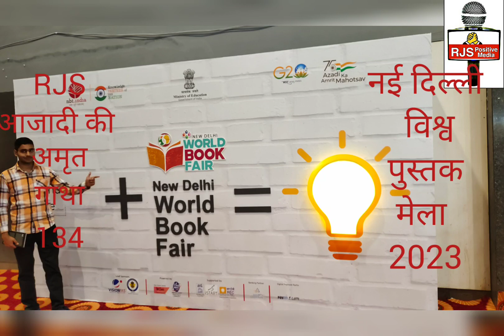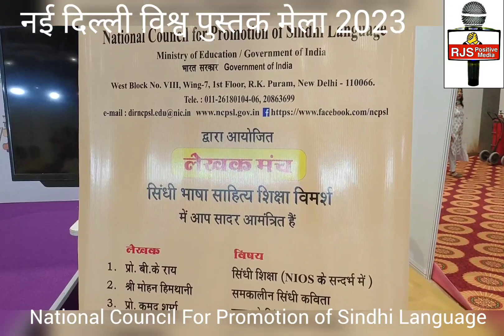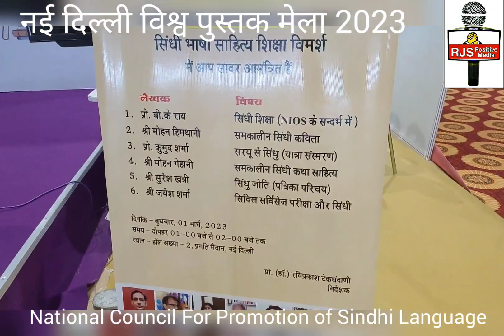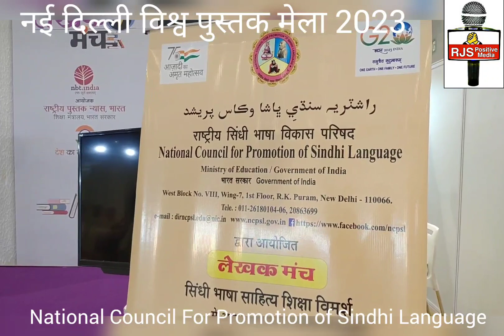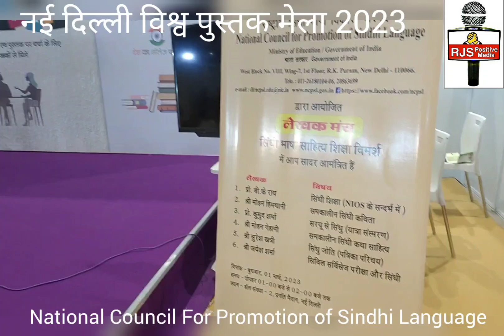NATIONAL COUNCIL FOR PROMOTION OF SINDHI LANGUAGES @NEW DELHI WORLD BOOK FAIR2023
आजादी की‌ अमृत गाथा -134